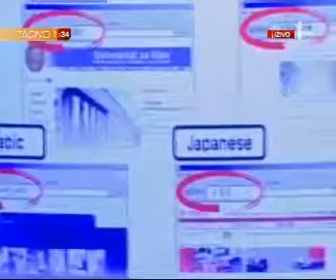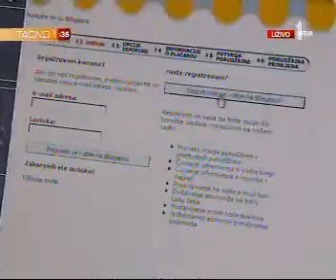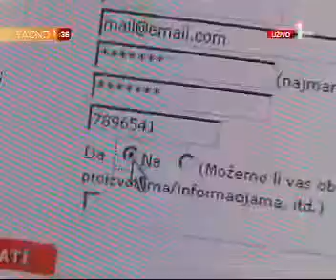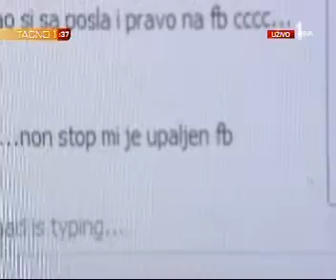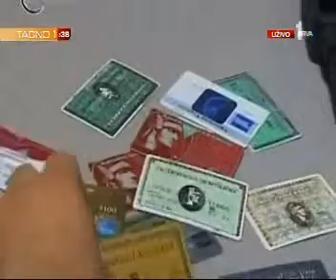Колико смо безбедни на Интернету 25.08.2015. TV Prva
О томе колико смо безбедни на Интернету и како да се заштитимо, причали смо на Факултету за безбедност и дипломатију.